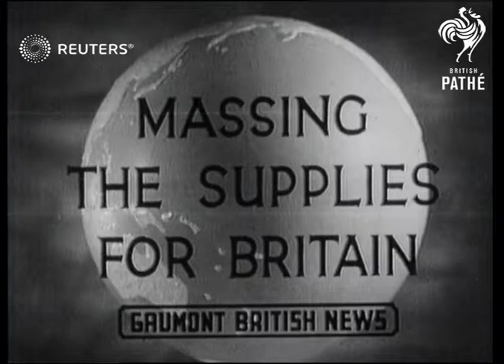The Canadians send supplies to Britain in World War II (1941)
Canada ships flour, bacon, and aluminum to England to aid war effort

Full Description:

SLATE INFORMATION: Massing the Supplies for Britain

CANADA:
EXT

CANADA. Supplies for Britain about to leave from a Port in Canada..flour, bacon, aluminum etc.

SHIPPING Supplies for Britain at an Eastern Port in Canada.. flour, bacon aluminum..loading up etc.

WWII, World War II, World War Two, Second World War, cargo, boat, provisions
Background: Canada ships flour, bacon, and aluminum to England to aid war effort